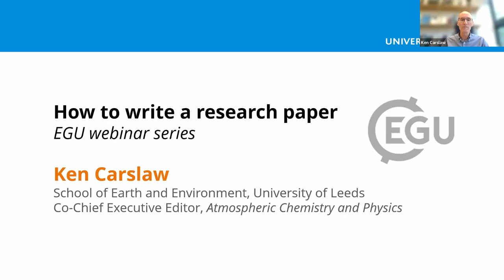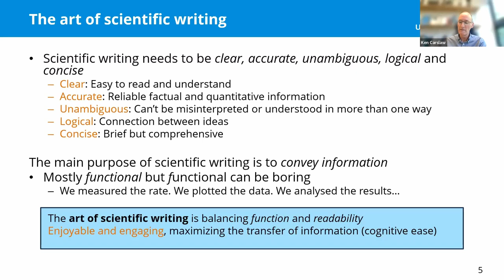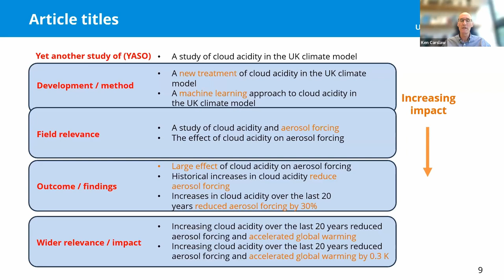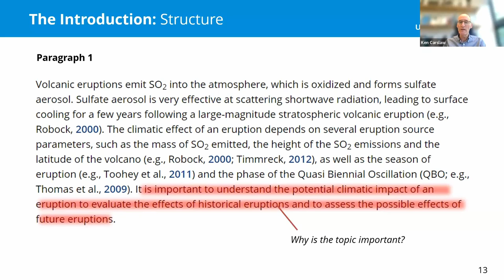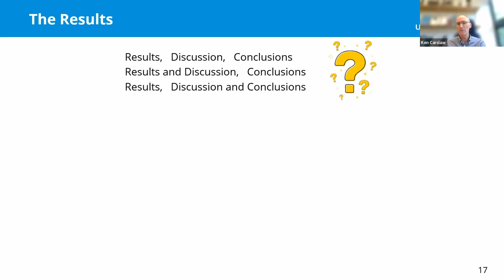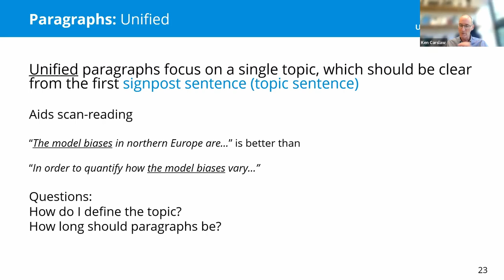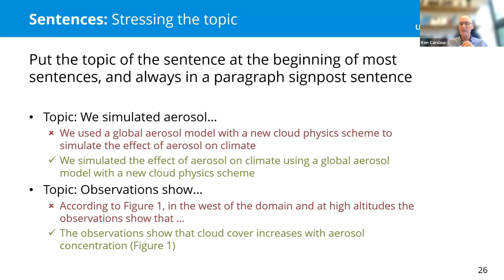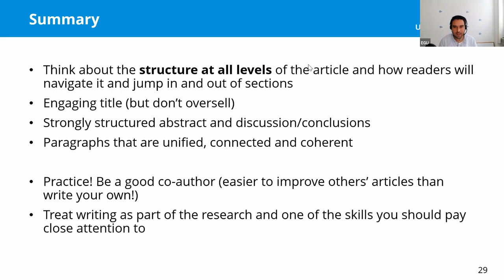EGU WEBINARS: How to write a research paper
You have worked hard to get your results, analyse the data, and draw conclusions from your research topic. Now it is time to write up! While scientific writing can seem daunting to early career scientists, publishing your results is a fundamental part of the research process and essential for communicating your findings to the scientific community.

In this webinar our guest speaker, Ken Carslaw, co-Chief Executive Editor of the EGU journal Atmospheric Chemistry and Physics, outlined the main elements of a research article and provided guidance on how to write clear, concise and logical articles. The webinar also included recommendations for well-structured titles, abstracts, introductions, results and conclusions. It also touched on the overall process of constructing an article from scratch.

The webinar lasted for one hour and conclude with an audience Q&A.

Speaker:

Ken Carslaw is co-Chief Executive Editor of the EGU journal Atmospheric Chemistry and Physics and teaches Masters students at the University of Leeds how to write research articles.

For more information about future EGU webinars and other online events,